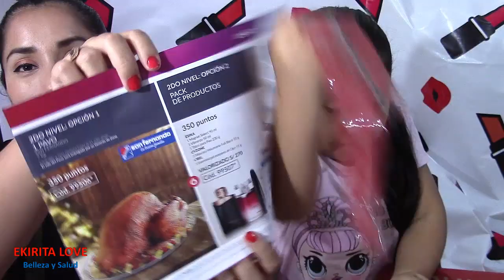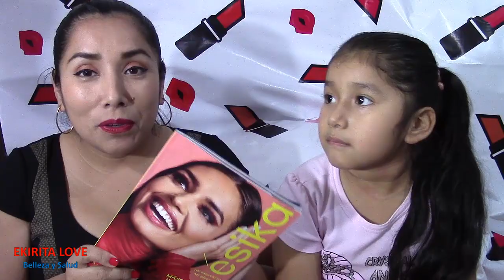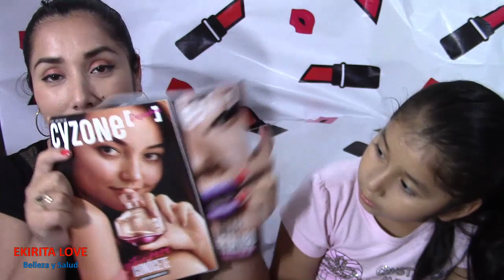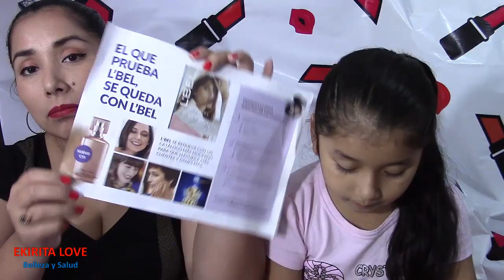HAUL/UNBOXING ESIKA LEBEL CY ZONE, CAMPAÑA 13 2019, Ekirita Love.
🔥🔥🔥 ÚNETE A ORIFLAME / SWISS JUST 🔥🔥🔥